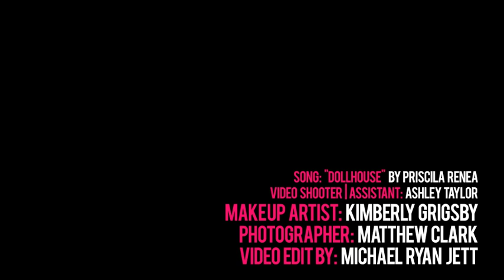Remix: Behind the Shoot | Introducing Lauren Taylor Baker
Remix: A re-cut Behind the Scenes Look at Lauren Taylor Baker's first photo shoot in Atlanta, GA in 2009 at Studio Nine Hundred. Original Cut had 700+ youtube views.